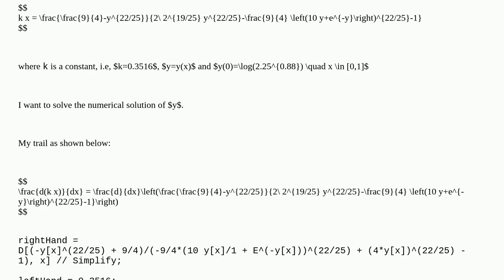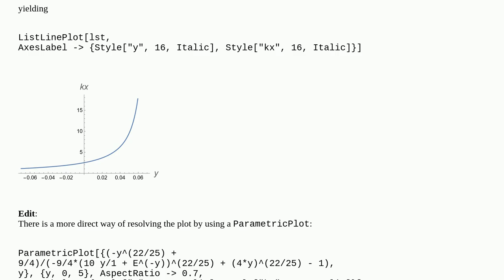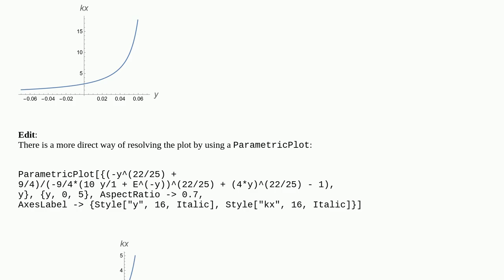Resolve a custom implicit equation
A special thanks goes out to the community

  differential-equations calculus-and-analysis implicit